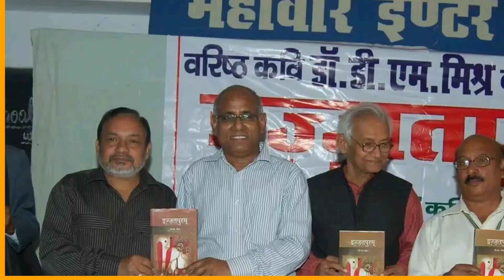सुल्तानपुर जिले की प्रसिद्ध हस्तियां| Famous People/Celebrities From Sultanpur Uttar Pradesh| PART 3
सुल्तानपुर जिले की प्रसिद्ध हस्तियां| Famous People/Celebrities From Sultanpur Uttar Pradesh| PART 3 | Sultanpur district famous people

Welcome to citypedia Knowledge channel

Music credit